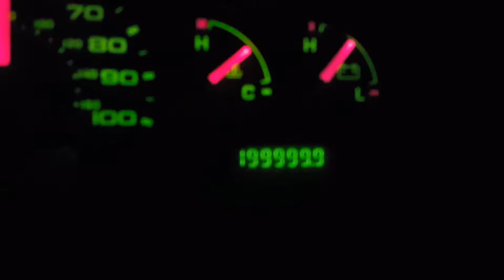Mileage Milestone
The Beast